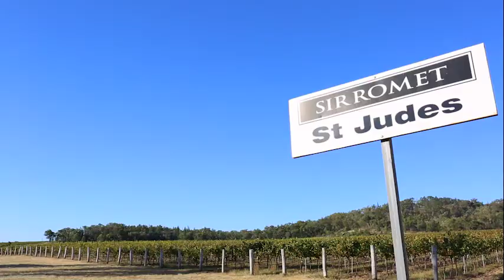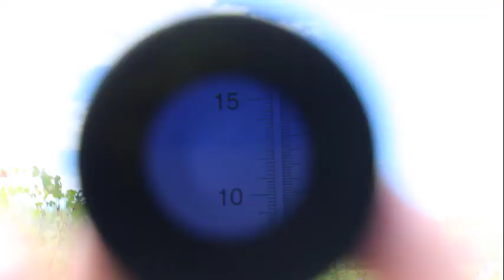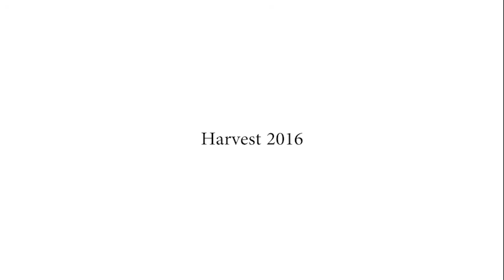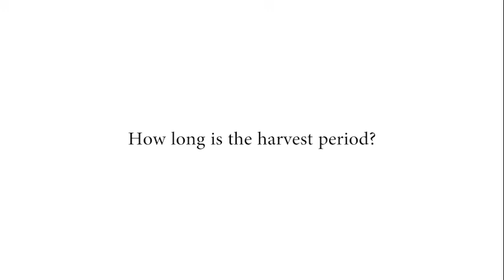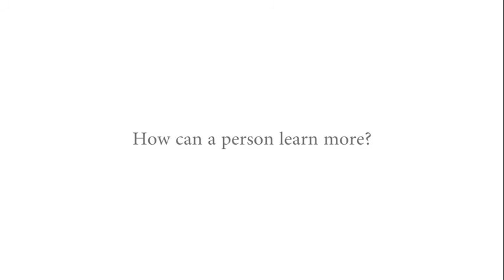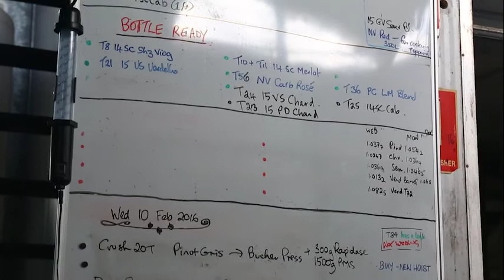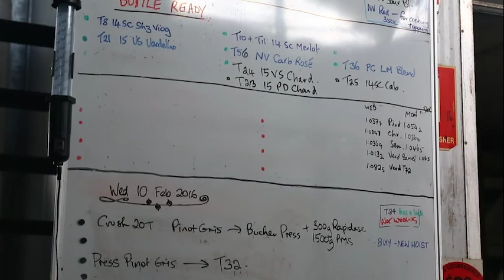Sirromet Wines Harvest 2016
Check out Sirromet Wines 2016 harvest on the Granite Belt!